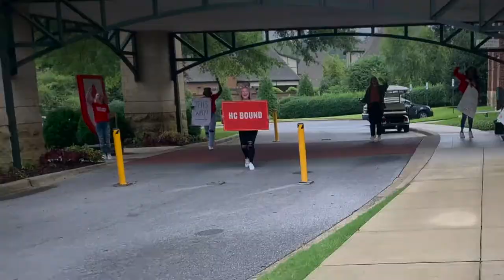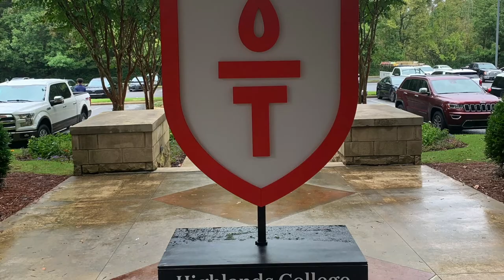HIGHLANDS COLLEGE PREVIEW DAY